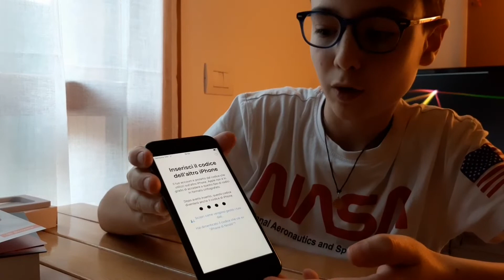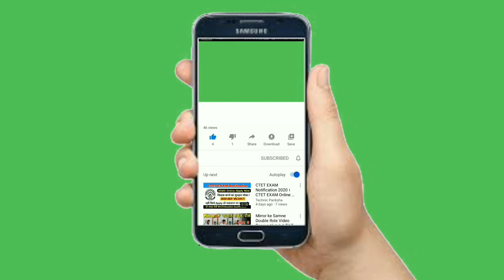Unboxing iPhone 8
E rieccoci qui ragazzi con un nuovo video, uno dei più importanti del canale infatti oggi farò il grande upgrade cambierò telefono.